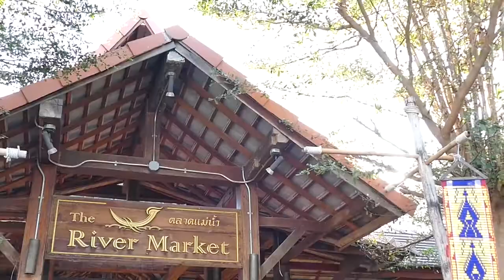tai & pluem highlight